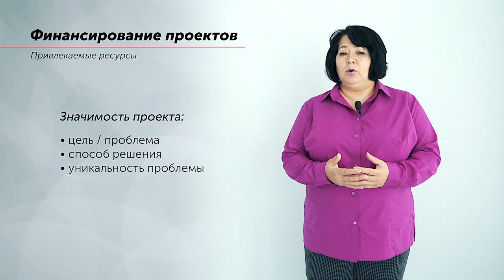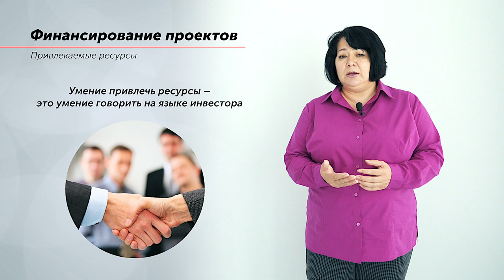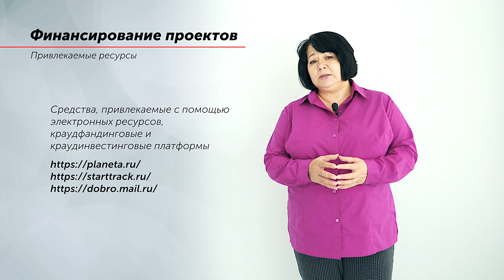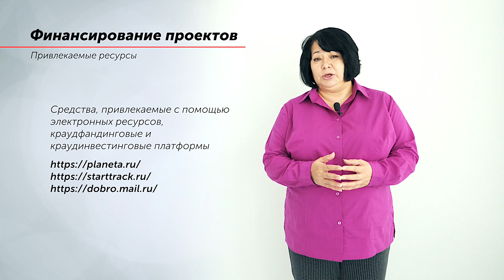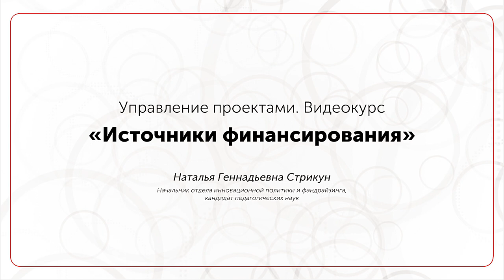Лекция №8 ◯ Источники финансирования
Курс видеолекций МГПУ «Управление проектами в образовательной организации».
Лектор — Наталья Стрикун.